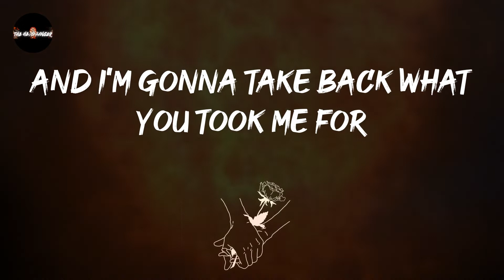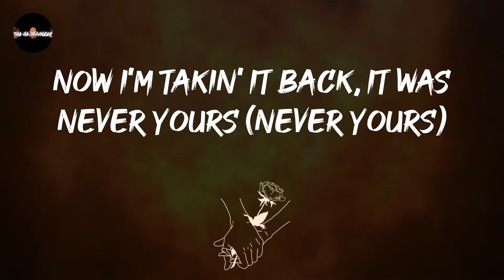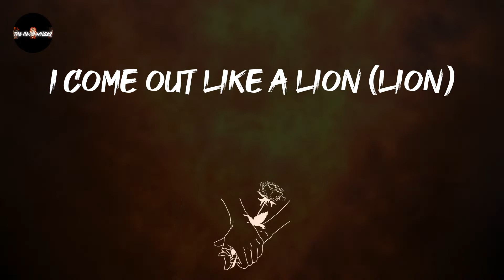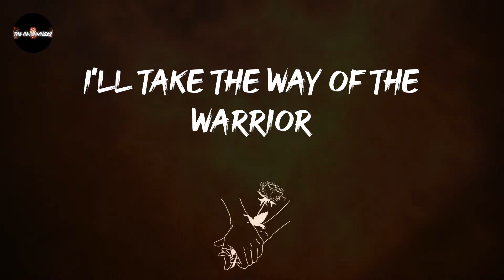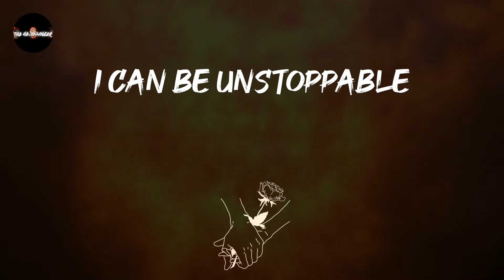Skillet - Surviving The Game (Lyrics) | I'm the champion, indestructible (survive)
Skillet - Surviving The Game (Lyrics)
one to turn way up: Surviving The Game - Skillet

Surviving The Game - Skillet lyrics:
To be more than a conqueror
You have to learn to enjoy the pain
If you want to survive the game
You can try to defeat me
You don't know it's the pain that'll feed me
And I'm gonna take back what you took me for
'Cause I was born for this
All the bones that you're breakin' (breakin')
You pretend that you're the one that can save me (save me)
Now I'm takin' it back, it was never yours (never yours)
I'm fightin'
Fightin' for my focus
Give the pain a purpose
Light the fire inside
Feel it come alive (come alive)
Show 'em what I'm made of
Victories for the brave ones
Who never bowed a knee
When it's do or die (do or die)
One more time
Survivin' the game, I can be unstoppable
Gonna walk through hell, gonna shake the walls
Survive, survivin' the game (survivin' the game)
Livin' the impossible
I'm the champion, indestructible (survive)
Survive, 'cause I'm survivin' the game
I can be unstoppable
Gonna be indestructible
Gonna be indestructible
All the liars around me
Like the wolves of the walls, they surround me
In the face of the fear, I keep standin' tall
'Cause I will conquer this
I come out like a lion (lion)
I was born to be demon-defiant (defiant)
And I won't ever let this kingdom fall (fall)
I'll show 'em
Show 'em what you're made of
Never bow the knee
'Cause it's do or die (do or die)
One more time
Livin' the impossible
Survive, 'cause I'm survivin' the game (game)
I am more than a conqueror
The past behind me, life is ahead
I'll take the way of the warrior
I walk alone, no fear to the death
One more time
Gonna walk through hell, gonna shake the walls (survive)
Livin' the impossible
Survive, 'cause I'm survivin' the game (survive)
Survivin' the game (survive)
Survivin' the game, livin' the impossible
Gonna be indestructible
Gonna be indestructible